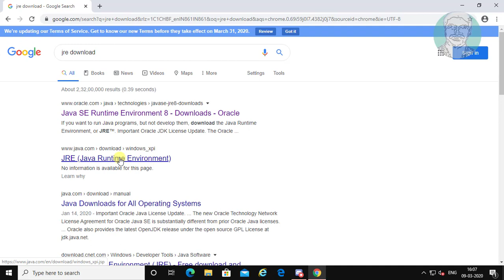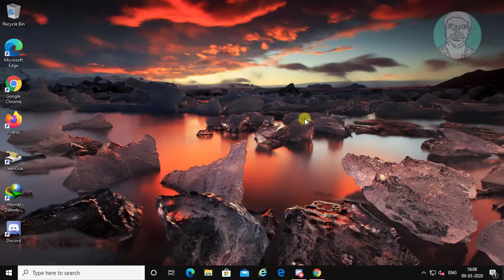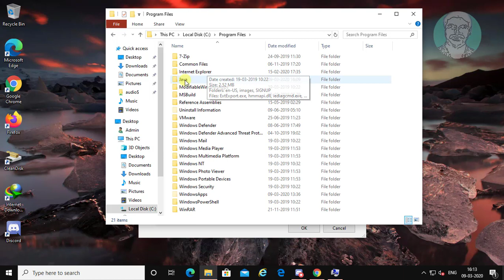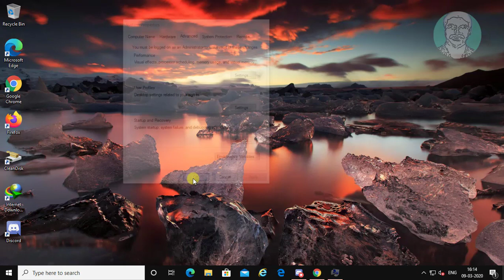Fix : Java Runtime Environment not found Error in Windows 7/8/10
This Tutorial Helps to Fix : Java Runtime Environment not found Error in Windows 7/8/10